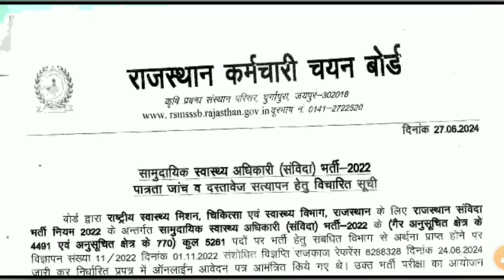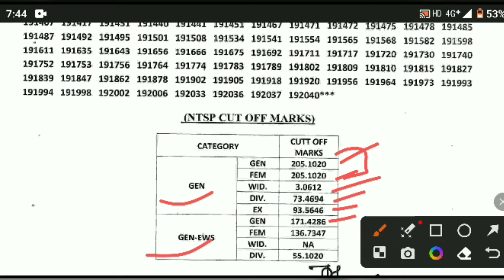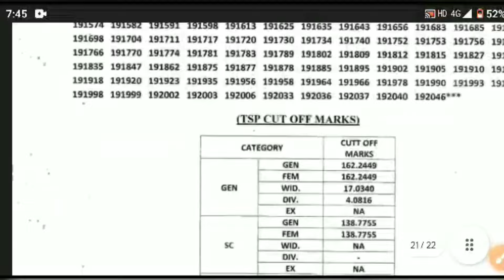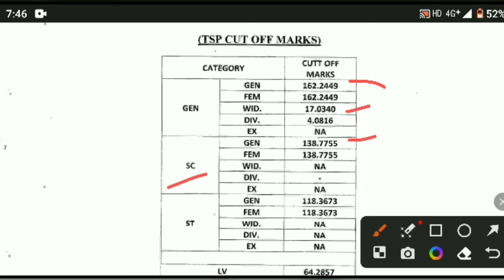CHO Result 2024💐 रिजल्ट जारी राजस्थान CHO का इतनी रही कट ऑफ देखो | CHO Result Declared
staff nurse
 nursing vacancy
nursing Aim
rajasthan cho cutoff
rajasthan cho cut 2024
rajasthan cho latest update
latest Railway staff nurse vacancy 2024
rrb staff nurse vacancy
latest Railway nursing bharti
RRB paramedical staff Vacancy 2024
rrb nursing officer vacancy
RRB permanent Nursing officer vacancy 2024
 Rajasthan CHO 2024
PERAMEDICAL VACANCY
NURSING VACANCY
PERAMEDICAL VACANCY
NURSING VACANCY
PERAMEDICAL VACANCY

Nursing Aim-:
Here you will find Nursing officer/Staff nurses,
Nursing Forms, Nursing news, AlIMS, NORCET,
ESIC, CHO, RRB RAILWAY, DSSSB, TMC, SGPGI,
NIMHANS, IGIMS, GMCH, GOVT JOB, YOJNA,
Sarkari Naukri, JIPMER, BHU, RML, GNM, B.Sc.
Nursing, Msc. ENTRANCE EXAM, and Other
nursing competitive examination
railway joining, rrb ntpc. rrb staff nurse vacancy
2024
rrb nursing recruitment 2024
railway nursing vacancy 2024
RRB Staff Nurse Recruitment 2024 RRB
Railway Recruitment Board has announced
the Latest and upcoming RRB Staff Nurse 1400+
Post Notification Vacancy 2024. However,
interested candidates who have passed GNM
Nursing/BSC Nursing and MSc Nursing courses,
those candidates can eligible to apply for Railway
Staff Nurse Vacancy 2024 the Interested
candidate must be read the RRB Staff Nurse
Notification 2023 Details
rajasthan cho result 2024
rajasthan Gnm result 2024